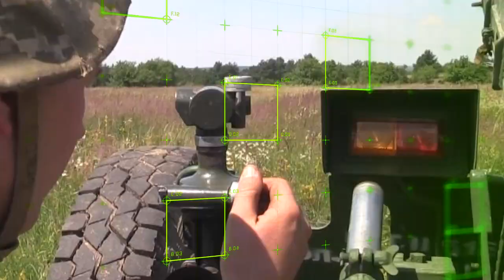Тренуються майбутні офіцери-артилеристи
У Міжнародному центрі миротворчості та безпеки триває польовий вихід вихованців факультету ракетних військ і артилерії Національної академії сухопутних військ. Цього тижня курсанти-третьокурсники відпрацьовують комплекс практичних занять, який включає у себе цілу низьку елементів, віддачі всіх розпоряджень та бойових наказів на заняття району зосередження (очікування), здійснення маршу в район вогневих позицій, виконання вогневого завдання та здійснення внутрішньопозиційного маневру тощо. Водночас, паралельно працюють розвідувальні артилерійські підрозділи та взводи управління.

Відео - Прес-служба Національної академії сухопутних військ